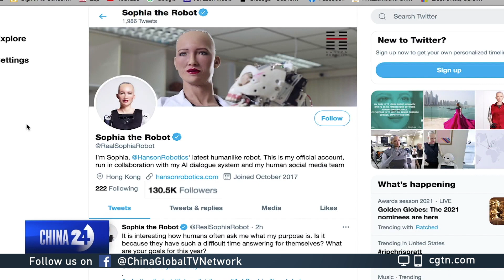Androids find roles as caregivers during COVID-19 pandemic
Androids are finding new roles amid the COVID-19 pandemic, providing compassion and support in healthcare.

One Hong Kong-based company is hoping to mass produce thousands of one of its robots by the end of 2021, including Sophia, a humanoid robot is one of the first androids in the world.

“Social robots like me can take care of the sick or elderly,” Sophia says as she conducts a tour of her lab in Hong Kong. “I can help communicate, give therapy and provide social stimulation, even in difficult situations.”

CGTN’s Frances Kuo reports.